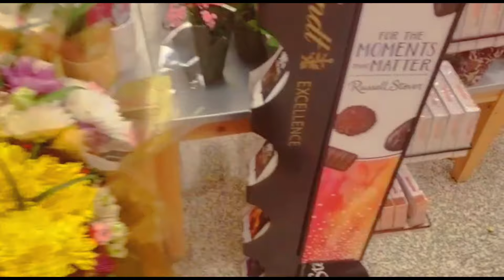Marckendy mennaj soeur Reina a (princess liline) pou yon jou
Video sa base sou yon gason ki renmen ak soeur madanm li pou yon jou

*Abonné ak channel la e klike sou ti kloch notification an  pou konnen le nu poste*

*Marckendy ( Marckendy Pierre)27 ans Reina (Reina Joseph Pierre)22 ans
Nu se yon couple ki soti hinche plateau central haiti , nu ap viv États Unis , nu gen 2ans marye , 4ans ansanm .nu gen yon pitit gason li rele "Prince Goldsein Pierre" li gen 1ans *Nu gen 1 ans depi nu sou YouTube, nu fe YouTube pou nu pataje expérience nu avek jeune yo , anime yo le la nati ta vle fe yo kriye...abonné konsa wap gen chans wè tout sa nu fe sou channel la . Mesi paske ou te klike pou kapab gade ti vidéo sa , pa bliye komante pou bay opinion w e siw renmen Sak sot fet la abonné avek nu Mesi nap we anko nan yon lot video*.